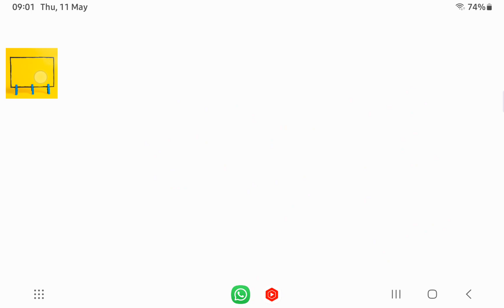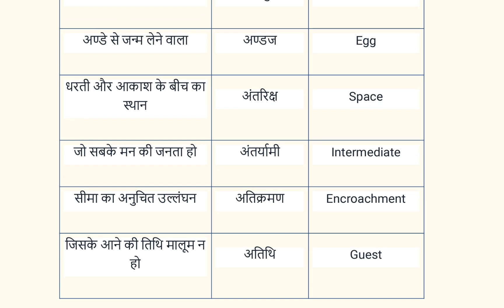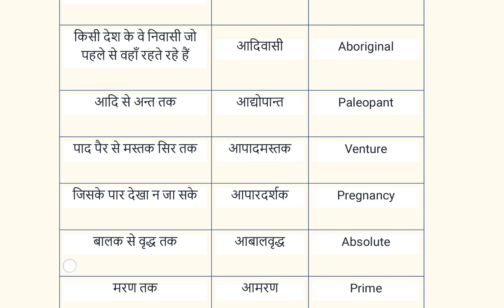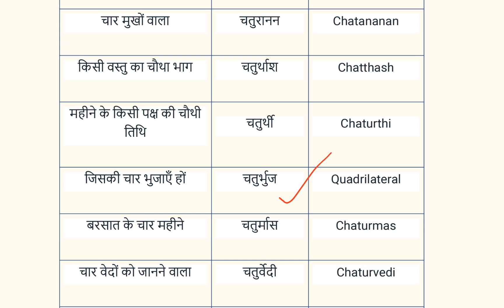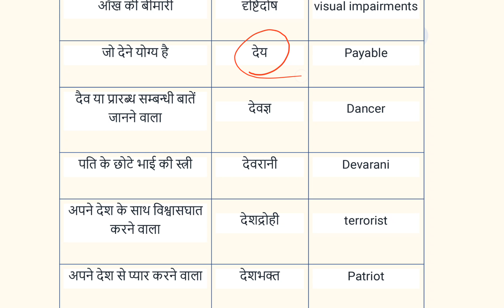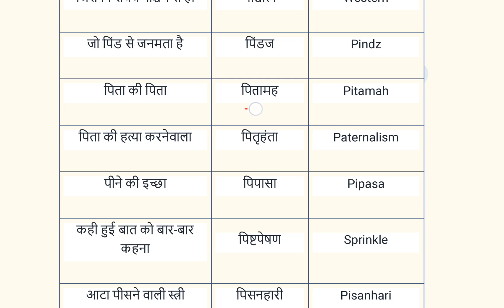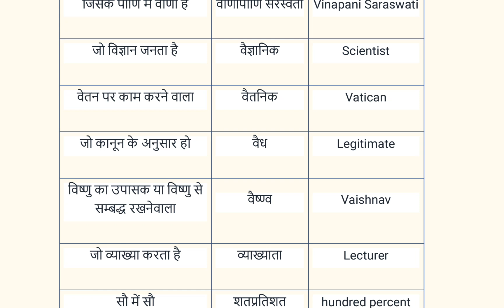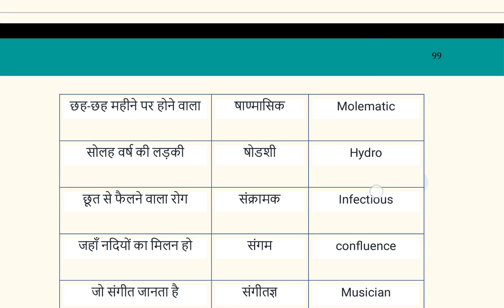Patna University/PWC entrance exam 2023#general hindi PU PWC MCQ from Hindi🔥general Hindi#pu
Patna University Online Application Form 2023 | पटना यूनिवर्सिटी ऑनलाइन एप्लीकेशन फॉर्म 2023
Patna University UG(BA/BSc/Bcom/BBA/BCA)admission form 2023 कैसे apply करे step by step🔥puonlineform
Patna university online application form 2023 । Apply कैसे करें ? Letest Admission news
Patna University admission process 2023 | ug entrance exam | online application form apply
patna university admission onilne apply 2023,
Patna University Online Application Form Released,
Patna University Online Application Apply 2023,
पीयू Online Form Apply Step-by-step ऐसे भरे 2023,
patna university admission 2023 | patna university ug admission 2023
Patna University admission 2023 all information||,
pu admission 2023 aply

to🔥🔥 join with our premium batch🔥🔥🔥🔥🔥
WhatsApp number
by phone pe Google pe aur any other online payment method.
phone pe aur Google pay aur Paytm number detail
after payment send me a screenshot on the WhatsApp and get premium subscription and join with our premium services
👉premium batches facility👈
👉daily class👈
👉previous year question paper👈
👉revision👈
👉perday expected questionpaper practiceset👈
👉live classes👈
👉all study material👈
👉all admission support👈
and👉 all your problem related to your admission